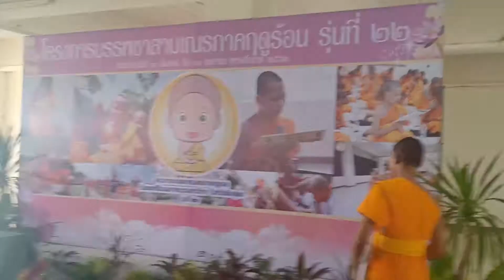บวชเณรเอิร์ธ อายุ12 ปีงานบวชบรรพชาภาคฤดูร้อนครั้งที่22 1/4/62 วิทยาลัยสงฆ์พุทธชินราช